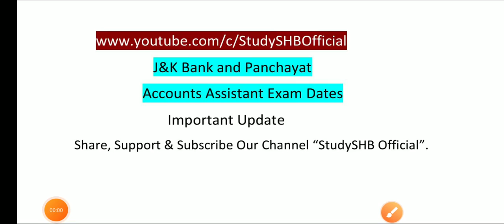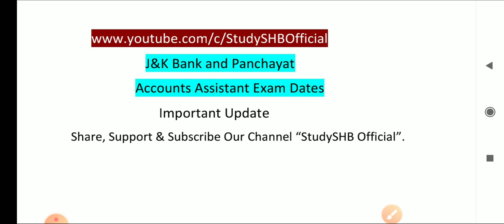J&K Bank and || Accounts Assistant || Important Update Regarding Exam Dates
J&K Bank and  Panchayat Accounts Assistant || Important Update Regarding Exam Dates